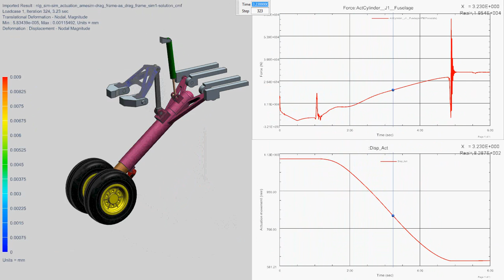Aerospace - NLG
Example of Nose Landing Gear Retraction. Project scope: Hard points positioning for efficient Actuator sizing